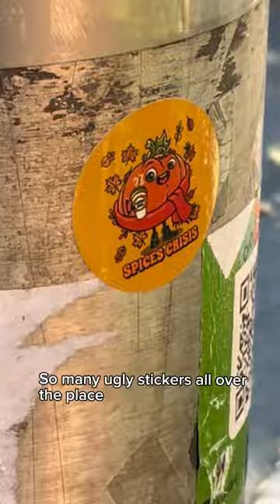Harvard Day In The Life *FALL 2023*